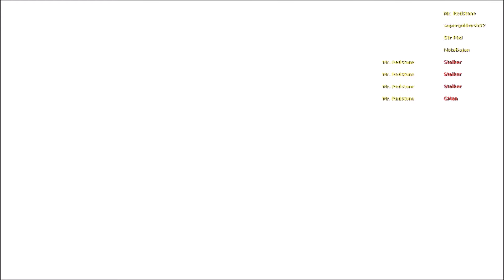EXPLOSION MONTAGE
BOOOOOOOOOOM, BANG POW.  Check Out all just some of my explosions in my videos.